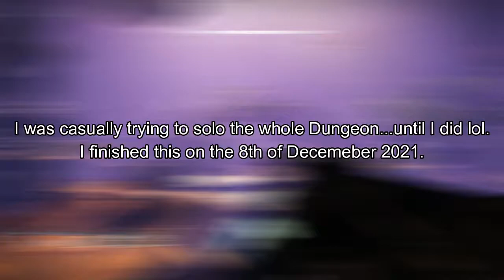SOLOING THE GRASP OF AVARICE DUNGEON!! (Final Boss)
Welcome to a video of me being an absolute sweat lord an manging to solo the whole Grasp of Avarice dungeon. Even if I didn't get the triumph for it... (Still kinda annoyed at that btw)

★ Featured: Destiny 2: 30th Anniversary Pack!